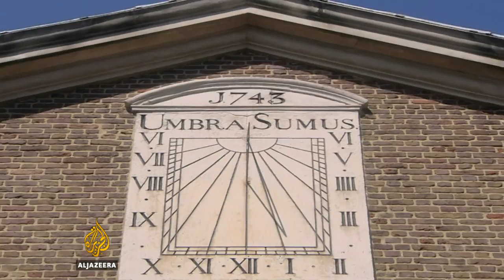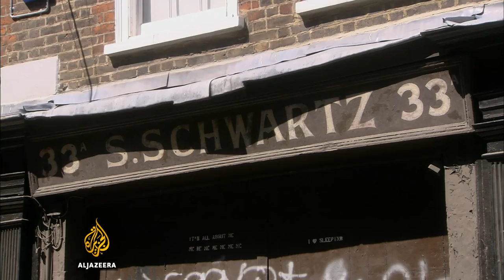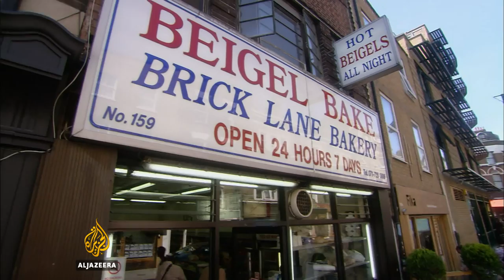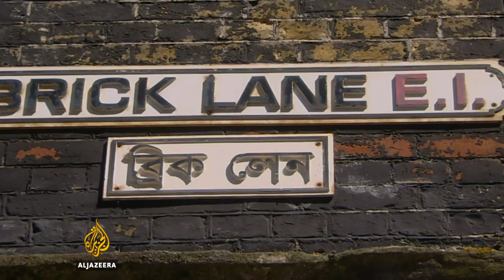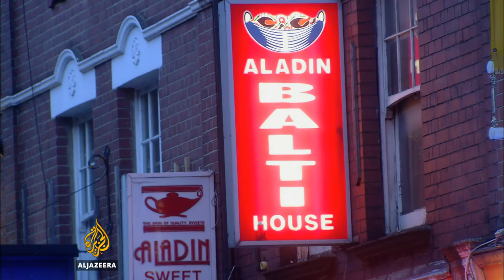Street Food - Bagels and curryhouses: London's Brick Lane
Visitors to London could be forgiven for thinking that they are seeing a quintessentially English city.

In fact, behind the picture postcard facade of some of its most recognisable monuments, the English capital is one of the most multicultural places in the world.

More than a third of Londoners belong to an ethnic minority group, making the city of more than eight million people one of the world's most linguistically diverse. According to 2011 census data, almost every borough is home to at least 100 different languages.

Nowhere is this more evident than in the city's East End, an area that has experienced centuries of migration as the traditional first port of call for migrants. In fact, in the 19th century, London became the biggest city in the world thanks to immigration.

Food has played a crucial role in integrating these communities into British society: Migrants may lose their language, their customs, and even their religion, but rarely will they lose their food. One street in the East End - Brick Lane - above all tells this story.

With curry now ranking as one of England's national dishes and Brick Lane the unofficial curry capital, we look beyond the curryhouses to explore a lesser-known food history - that of the Jewish community that primarily arrived in the 1880s fleeing persecution in Russia. We also explore the roots of today's Bangladeshi community, the challenges they are facing, and how their food has become synonymous with Brick Lane.

Editor's note: This film was first broadcast on Al Jazeera English in 2008.